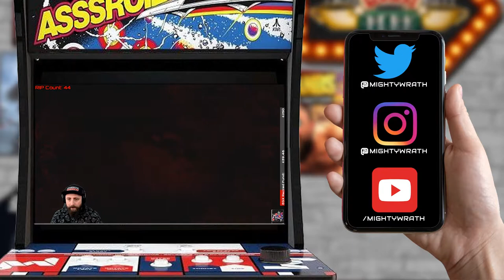Beyond a Steal Sky | The successor to Beneath a Steel Sky | FIRST HOUR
Beyond a Steal Sky
The successor to Beneath a Steel Sky

Huge thanks to Revolution Software Ltd for the copy of the game!